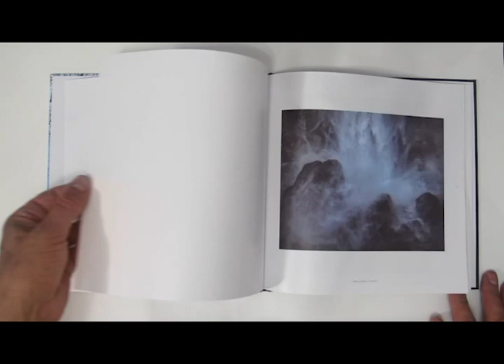Intimate1 by Hans Strand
a preview of one of our new 'discovery' series books

available here